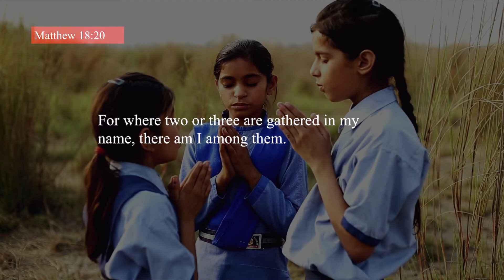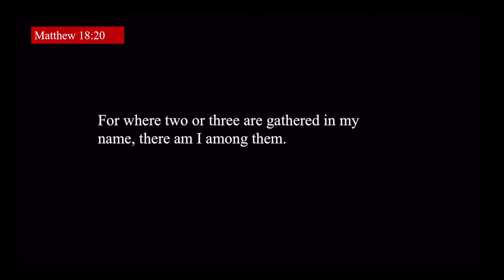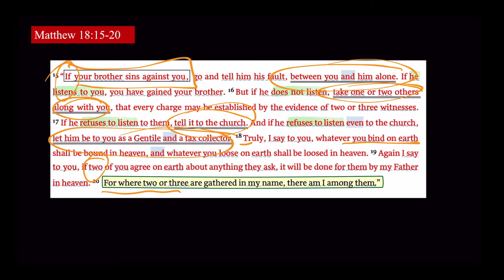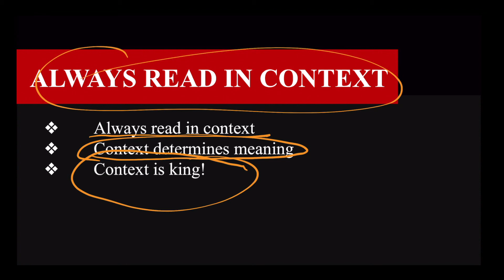How Matthew 18:20 is Frequently Misinterpreted (and how to avoid it)